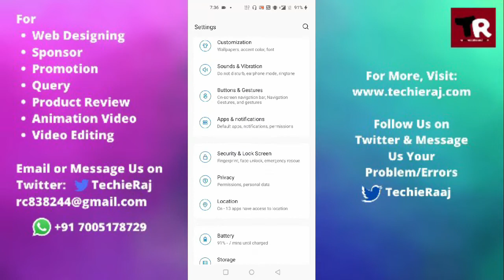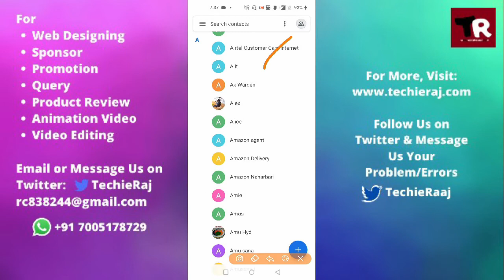Fix OnePlus 2 Contact Search Not Working Problem Solved